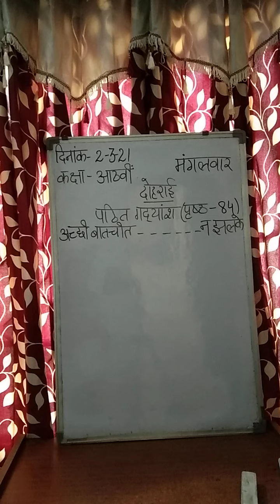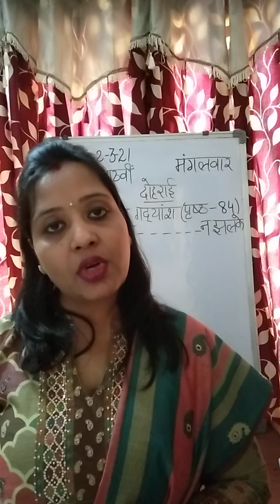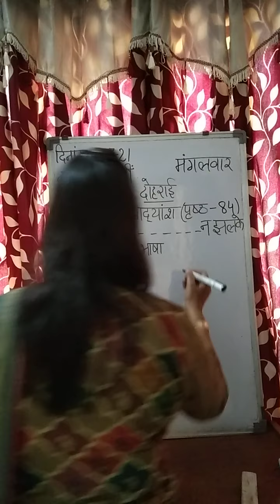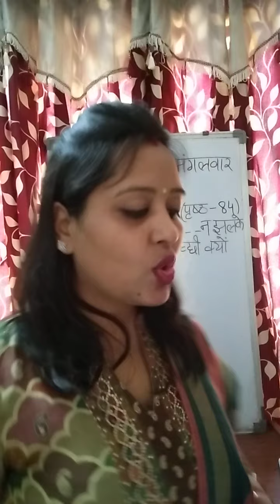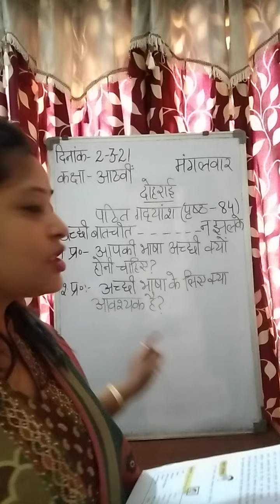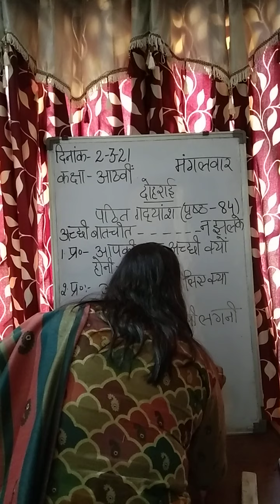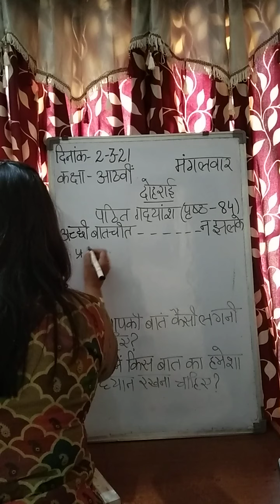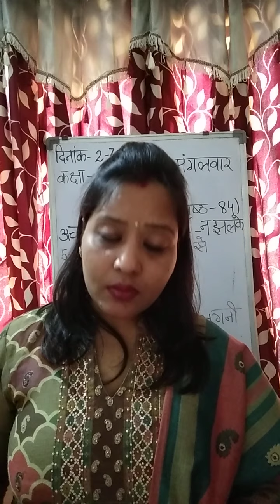2.3.21_ class V_ Hindi _ (दोहराई) पठित गद्यांश